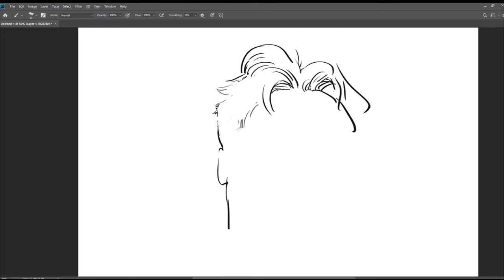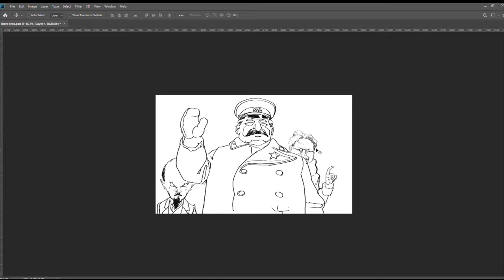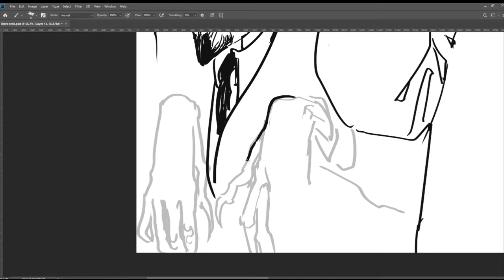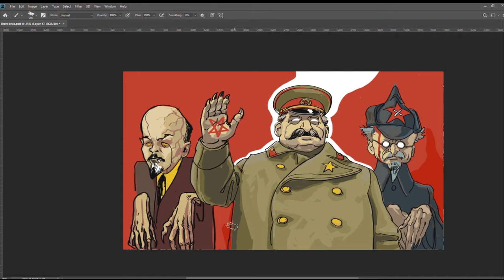Three Reds timelapse